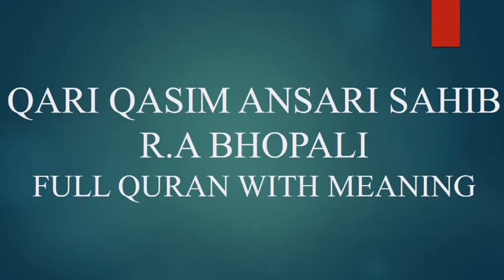Para 7 (Vol 2) Quran with meaning by Qari Qasim Ansari Sahib R.A